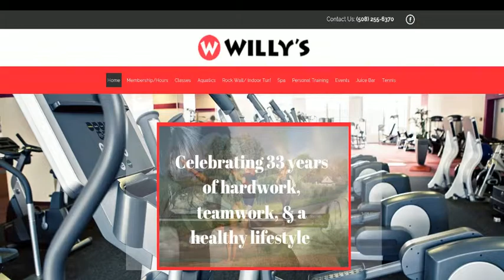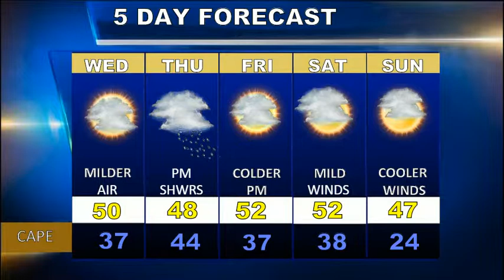Cape Cod Cod Weatherblast Forecast